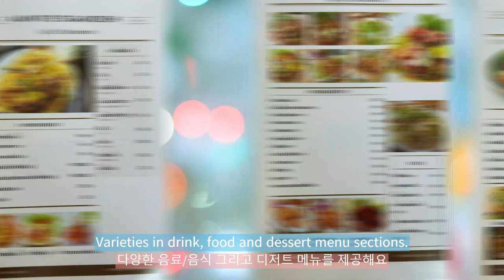Thailand Cafe Tour - Auntie's Garden (EP 9, Pathum Thani)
Episode 9: Auntie's Garden (Cafe' and Restaurant)

(Pathum Thani에 있는 놀이터와 정원이 좋은 Auntie's Garden을 소개합니다.)

Girasol by Quincas Moreira